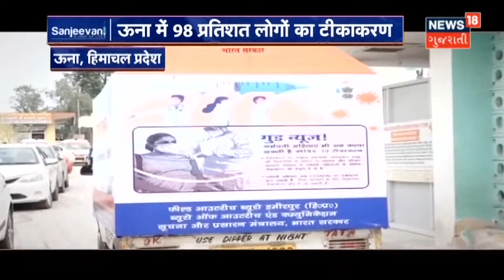મેઘરાજાએ ઉભેલા પાકને આપ્યું જીવનદાન | News18 Gujarati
છેલ્લા 4 કલાકમાં નોંધાયો રાજ્યના 34 તાલુકામાં વરસાદ.Valsad ના ઉમરગામમાં નોંધાયો સૌંથી વધુ વરસાદ. ઉમરગામમાં 5 ઇંચ તો વાપીમાં નોંધાયો 4 ઇંચ વરસાદ.વરસાદ પડતા ખેડૂતોએ લીધો રાહતનો શ્વાસ.